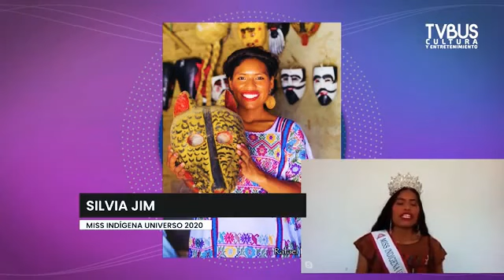Miss Indigena Universo México entrevista con David Higareda por TVBUS TELEVISIÓN,TUXTEPEC Oaxaca